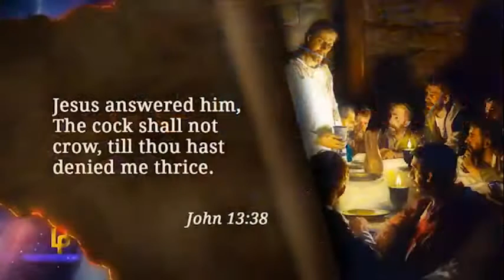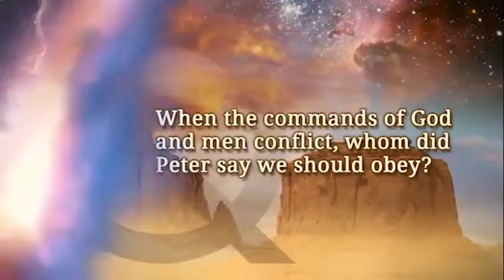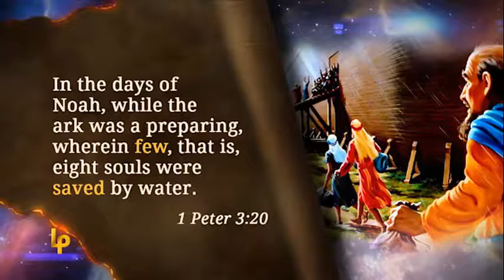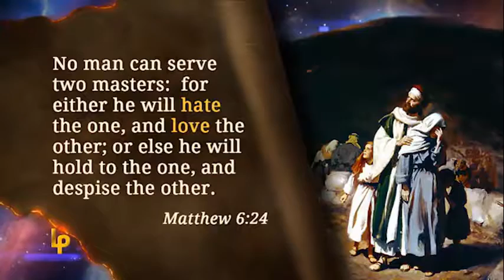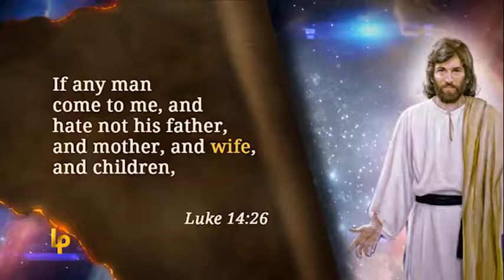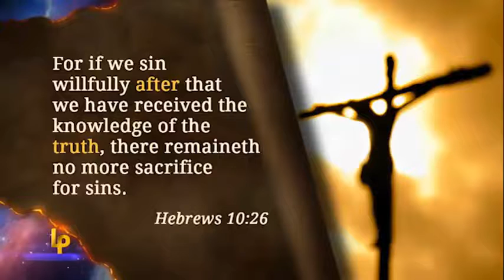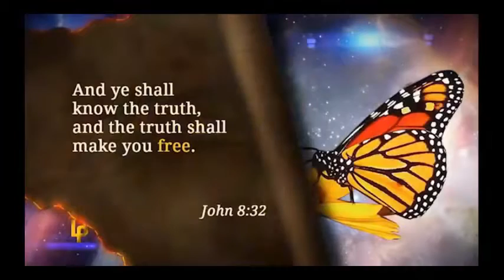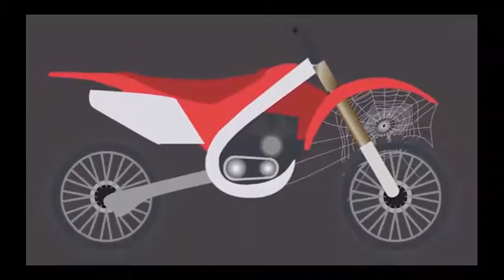Pastor Doug Batchelor Sermons Jun 19, 2016 The Goal of The Godly Amazing Facts